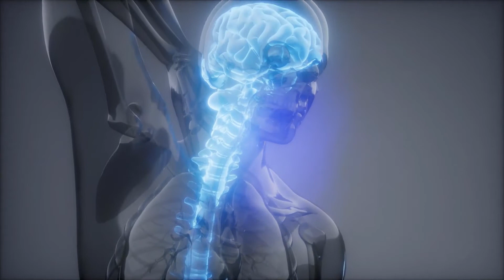Cos'è la proteinuria ortostatica?